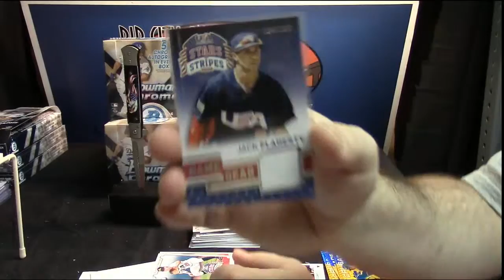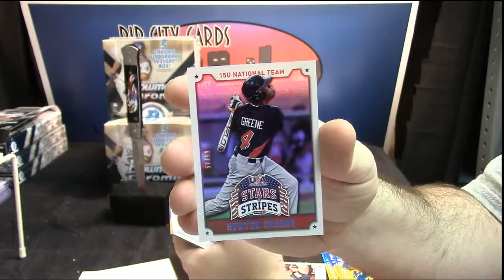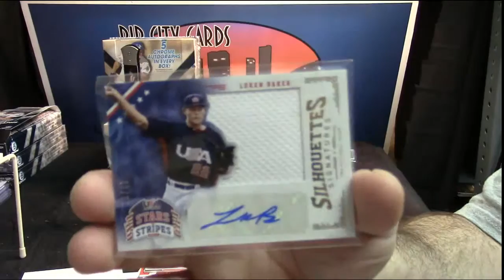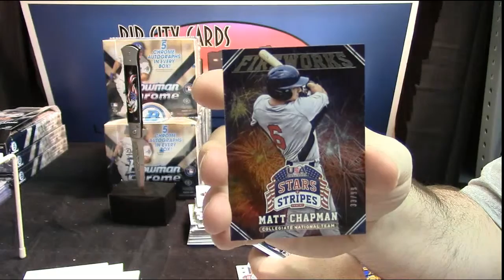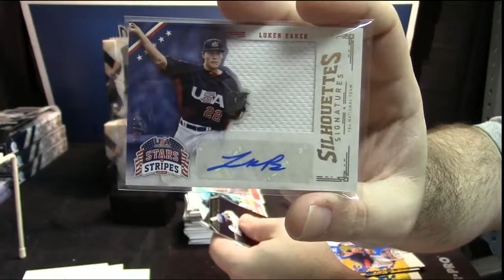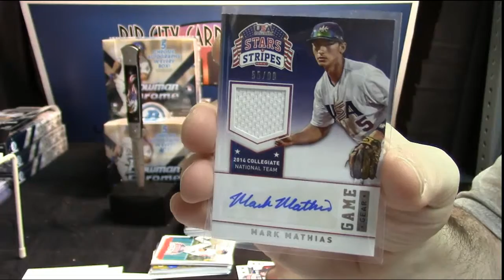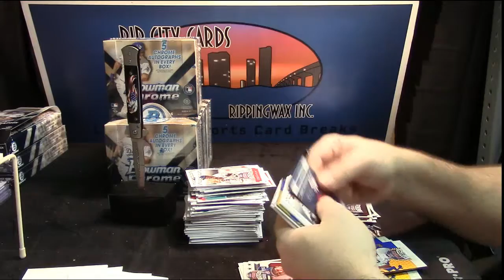2015 Stars and Stripes Regis